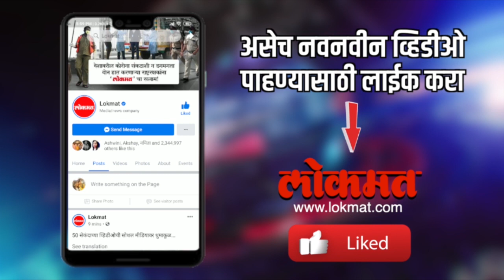कॉमेडियन सुनील पालच्या बाप्पाची आरती | Comedian Sunil Pal and Family celebrate Ganesh Chaturthi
कॉमेडियन सुनील पालच्या घरीही बाप्पा मोठ्या थाटात विराजमान झाले  पहा कॉमेडियन सुनील पालच्या घरच्या बाप्पाची आरती-.